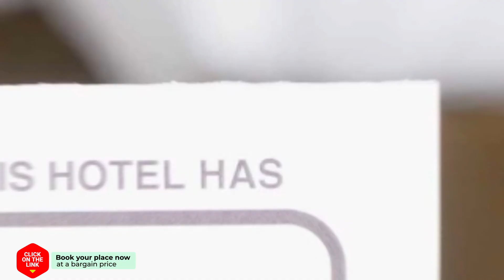C.1 City Rose hotel review | Hotels in Thessaloniki | Greek Hotels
C.1 City Rose hotel video review. Hotels in Thessaloniki, greek 3 stars hotels.